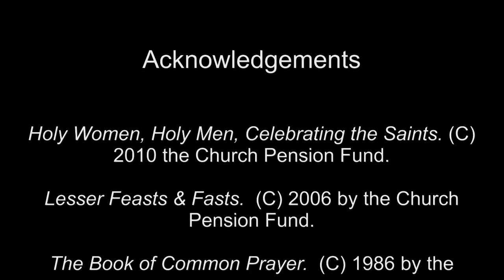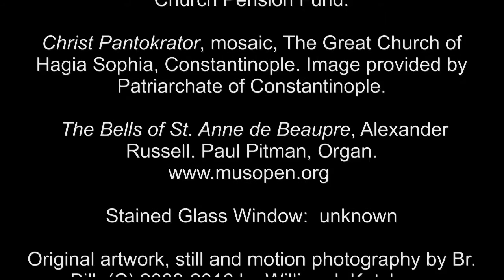9 Apr 2016 Dietrich Bonhoffer